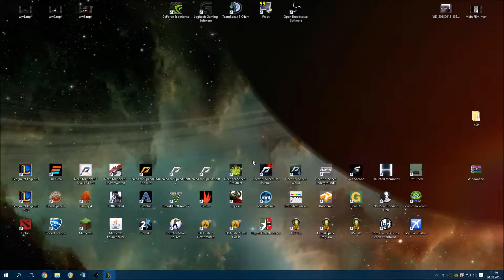Let's Play League of Legends #26 (De)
Eyo Leutz,
heute hab ich mal was leicht anderes als sonst für euch.. Und zwar ne lagger-Runde. Ich hatte kurzerhand beschlossen aufzunehmen, weil ich's dann doch amüsant fand was da so abging.
Die Besetzung ist auch anders als sonst, anstatt INS Bladebaron sind jetzt Barbie, Kyúri und der alte BonsaiLP dabei.